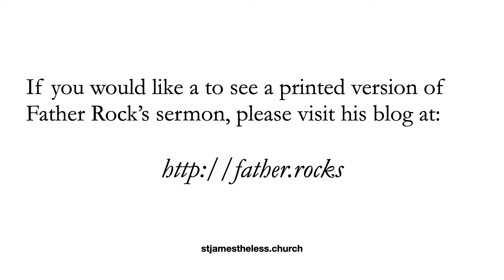The Sermon for the 2nd Sunday after Pentecost, Year C Proper 7, Juneteenth, 19 June 2022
Join us for our inaugural celebration of Juneteenth which happens to be on the 2nd Sunday after Pentecost, Year C Proper 7, 19 June 2022. Thank you for worshiping with us. Blessings!